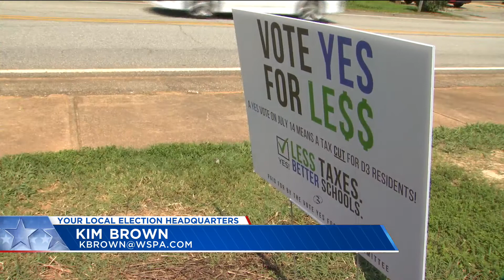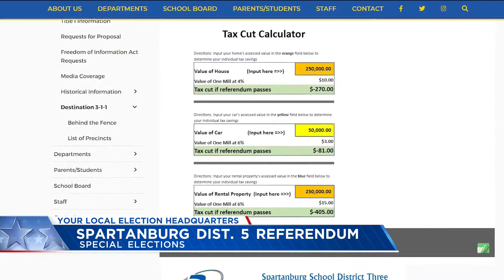District 3 Referendum Election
If approved, voters are saying yes to funding repairs and clearing debt. Supporting for the referendum also provides a tax cut for boats, homes, cars and even small businesses.